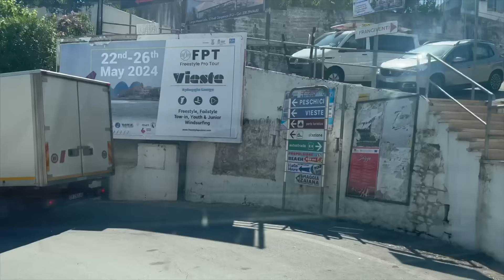Rodi DIESEN super Tipp hätten wir uns gewünscht!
Wir fahren von Termoli nach Rodi und entdecken dieses schöne Städtchen.
Caratec 5G Router:*

Unser AQUION:
Schaut gerne mal vorbei, dein Körper wird es dir danken! 14 Tage KOSTENLOS TESTEN!

Enavie unser gesunder Booster im Alltag! 10% auf deine Erstbestellung

Meine Campingausrüstung:
Omnia Backen/Kochen:*
Alko saftey ball:*
Alko saftey compact:*
12V Wasserpumpe:*

Links in meinen Videobeschreibungen mit * gekennzeichnet sind Partnerlinks. Wenn du über diese Links einkaufst, unterstützt du damit meinen Kanal, ohne dass sich für dich am Preis etwas ändert. VIELEN DANK dafür!